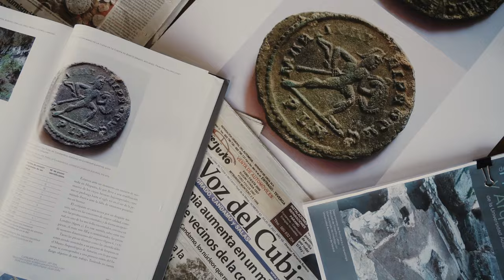Guyulfo - Trailer Oficial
Documental sobre la cueva de Guyulfo en Berció, producido por ENVIS, dirigido por Nuria Vizcaíno y protagonizado por Alfonso Fanjul.
ESTRENO 6 DE ABRIL EN CORTOGIJÓN (20:30h)

Un viaje emocionante hacia lo desconocido, explorando los misterios de una cueva asturiana y los intrépidos esfuerzos de aquellos que se aventuran en la oscuridad en busca de la verdad enterrada bajo la tierra.